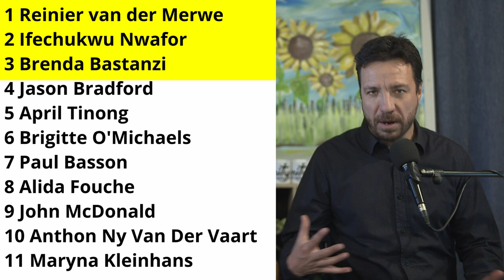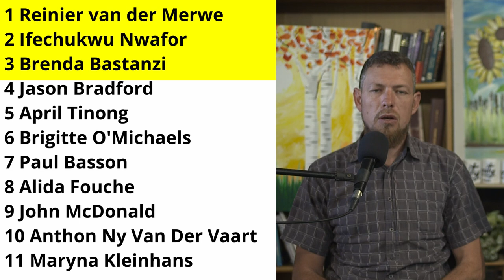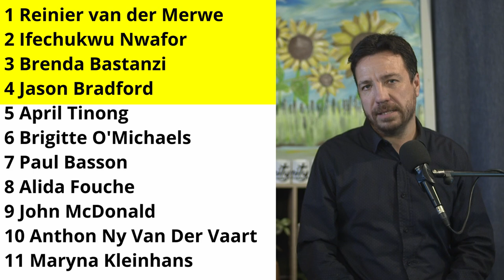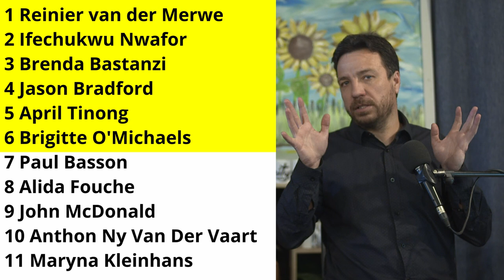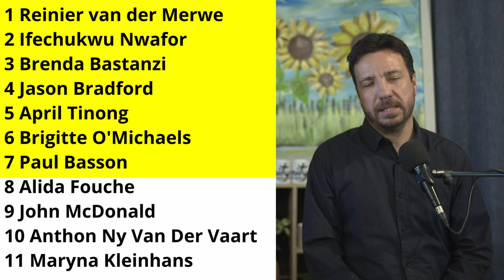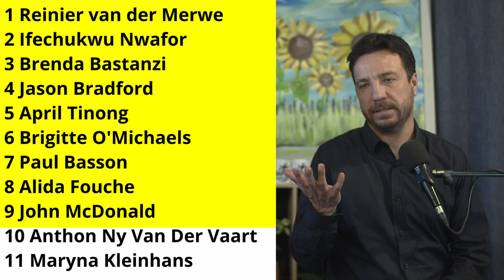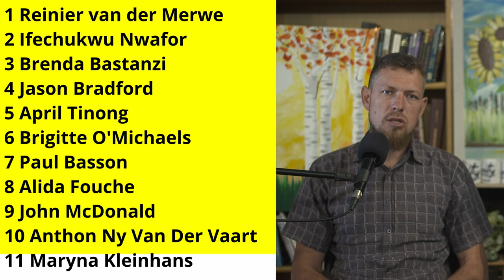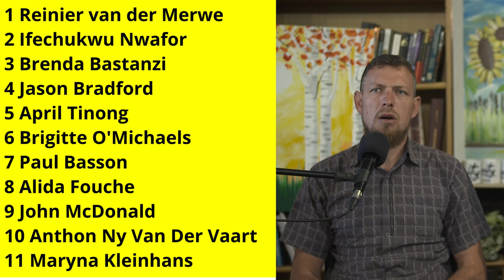Prophetic Ministry (15 August 2024) 1